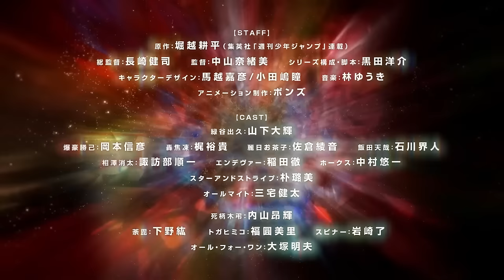MHA Season 7 Official Trailer | English Subtitles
My Hero Academia Season 7 trailer with English subs. Airing starts May 4, 2024.